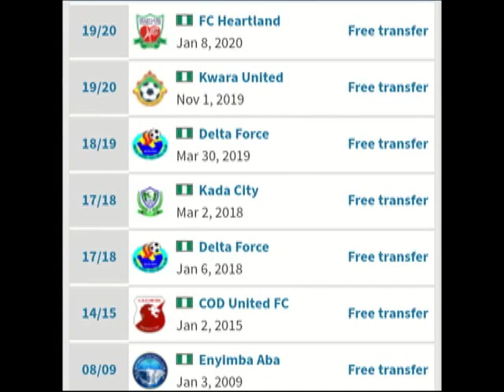Ezeali kingsley Chinedu